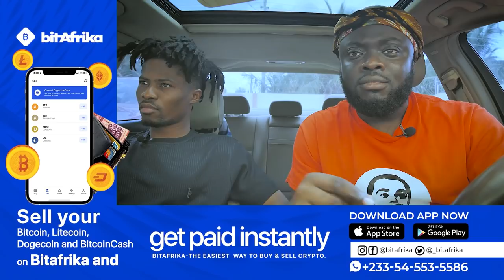I Sat With Kwesi Arthur To Breakdown His “Son Of Jacob Album”